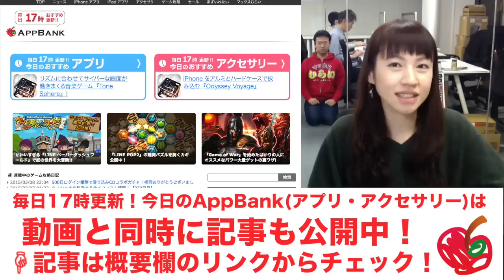これ一本でLightningとMicroUSBに対応！「1.8m Just Mobile AluCable Lightning MicroUSB 2in1 スパイラルケーブル」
記事へコメントを書くと素敵なプレゼントが当たるかも！

▼「[1.8m]Just Mobile AluCable Lightning MicroUSB 2in1 スパイラルケーブル」購入はこちらから

iPhoneの方...
Androidの方...

関連リンク
▼AppBank
▼パズドラ攻略アプリ
iPhoneの方...
Androidの方...
▼パズドラ屋アプリ
iPhoneの方...
Androidの方...
▼モンスト攻略アプリ
iPhoneの方...
Androidの方...